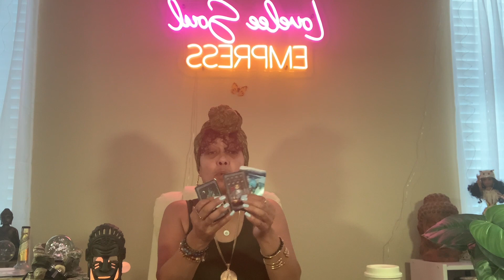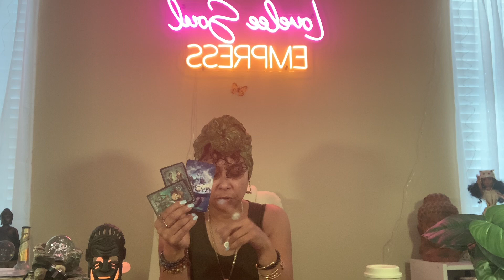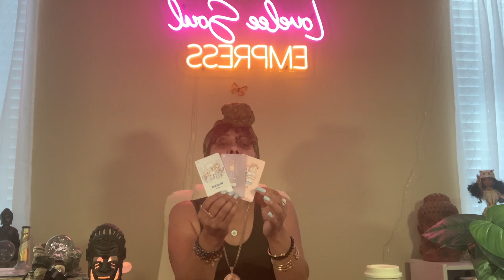Fire Signs Red Flags.. It’s Exactly How It Appears..